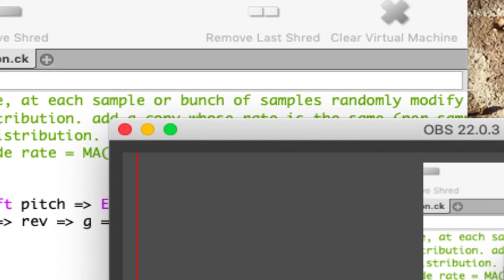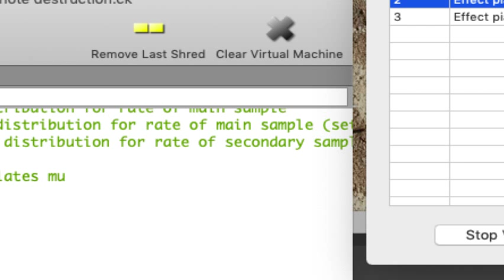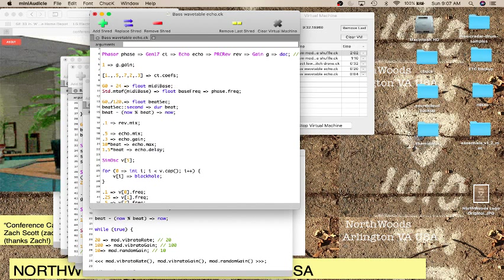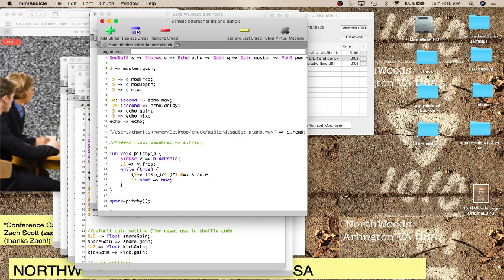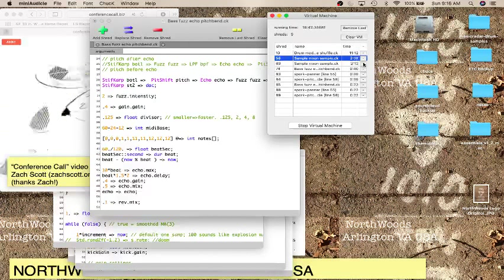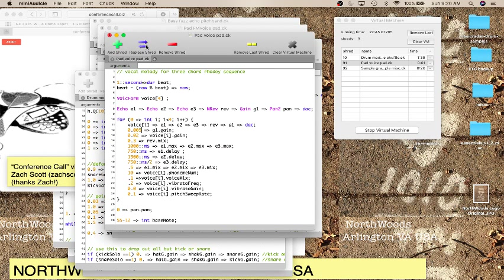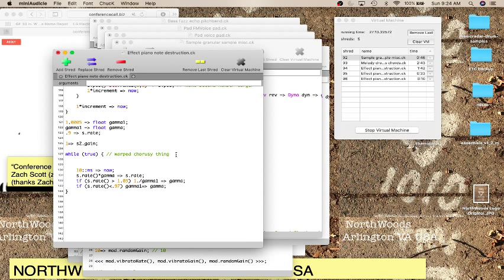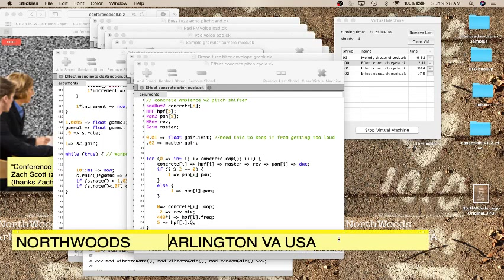TOPLAP15 - NorthWoods - 17 February 2019 14:00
TOPLAP15 live performance by NorthWoods from Arlington, VA US
Using ChucK